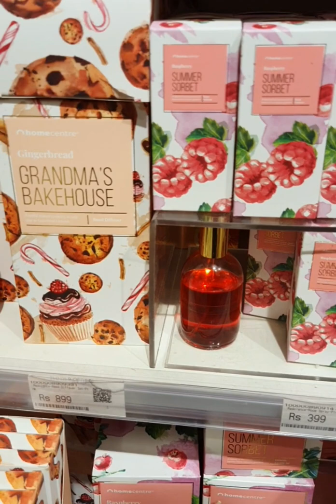Home Centre Diwali Sale/Home Centre Shop Tour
Hello Friends,
Today I have shared Homecentre tour video.